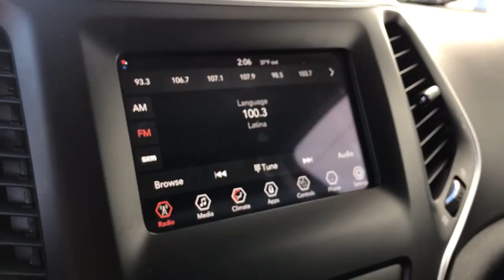2019 Jeep Cherokee Dartmouth, New Bedford, Fall River, Wareham, Fairhaven 20240A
Blue Shade Pearlcoat Used 2019 Jeep Cherokee Latitude 4x4 available in 42 State Road, Dartmouth, Massachusetts at Colonial South CJDR. Servicing the Dartmouth, New Bedford, Fall River, Wareham, Fairhaven, MA area.

Cherokee Latitude 4x4
2019 Jeep Cherokee Latitude 4x4 - Stock#: 20240A

: Highlights of this 2019 Jeep Cherokee include: CARFAX 1-Owner GREAT MILES 22347! EPA 29 MPG Hwy/21 MPG City! Heated Seats Smart Device Integration Bluetooth iPod/MP3 Input Back-Up Camera SIRIUSXM SATELLITE RADIO ENGINE: 2.4L I4 ZERO EVAP M-AIR W/ESS. TRANSMISSION: 9-SPEED 948TE AUTOMATIC. COLD WEATHER GROUP POPULAR APPEARANCE GROUP 4x4. SERVICE WORK COMPLETED: Service Work completed on this Jeep Cherokee includes: Complete Multi-Point Inspection Complete Multi-Point Inspection Oil & Filter Change by a Factory Trained Technician Oil & Filter Change by a Factory Trained Technician Battery Voltage Test Battery Voltage Test Tires Inspected Tires Inspected Brake Inspection Brake Inspection Emissions System Check Emissions System Check Professional Detailed Inside and Out Professional Detailed Inside and Out Function Test all Lights Function Test all Lights Check the Complete Exhaust System Check the Complete Exhaust System Cooling System Inspection Cooling System Inspection Transmission Fluid Inspection Transmission Fluid Inspection Differential Fluid Inspection Differential Fluid Inspection Function Test all Options & Accessories Function Test all Options & Accessories. WHY BUY FROM US: *Due to daily market and supply based price fluctuations please contact dealer for actual price which may be more or less than actual MSRP. OPTION PACKAGES: COLD WEATHER GROUP Engine Block Heater Leather Wrapped Steering Wheel Remote Start System Windshield Wiper De-Icer Heated Front Seats Heated Steering Wheel Steering Wheel Mounted Audio Controls All-Season Floor Mats POPULAR APPEARANCE GROUP Deep Tint Sunscreen Glass Wheels: 17 x 7 Painted Aluminum SIRIUSXM SATELLITE RADIO No Satellite Coverage HI/AK/PR/VI For More Info Call TRANSMISSION: 9-SPEED 948TE AUTOMATIC (STD) Fuel economy calculations based on original manufacturer data for trim engine configuration.